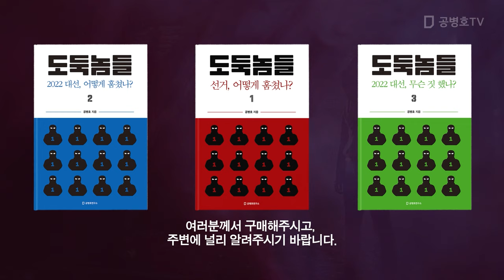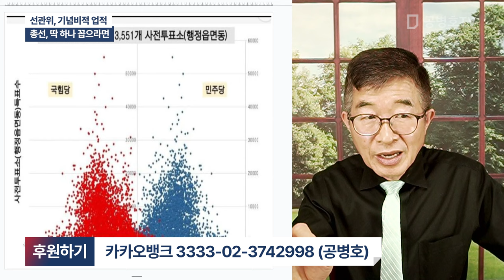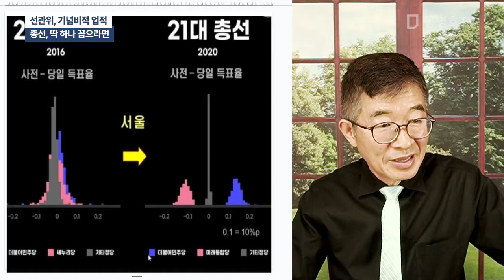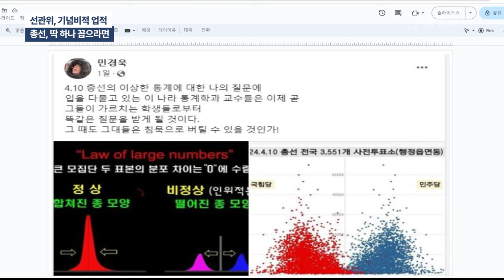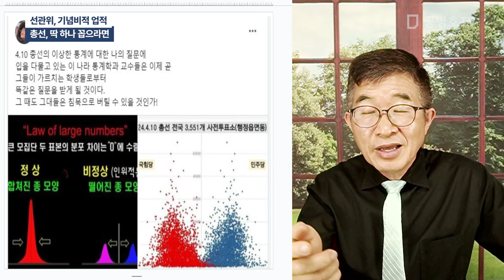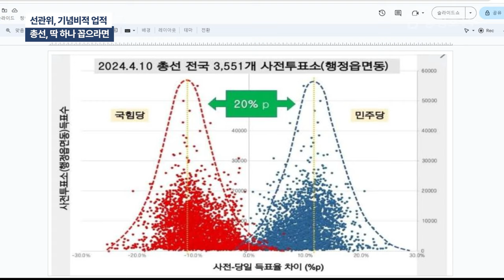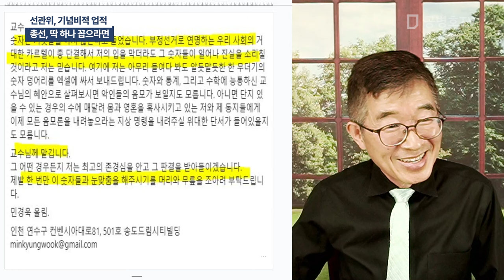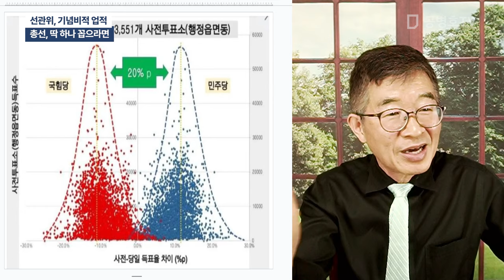선관위, 기념비적 업적 / 총선, 딱 하나 꼽으라면 [공병호TV]